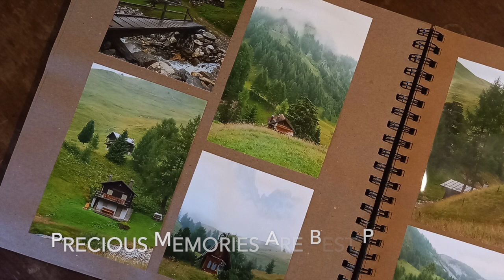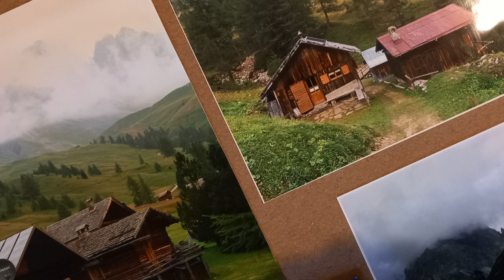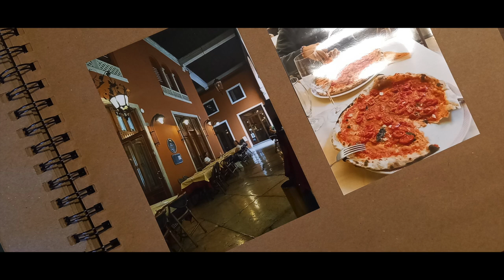MEMORIES ARE BEST PRINTED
NIKON D3 - CAPTURING PLACES
LUMINAR NEO:

What brings you to Claire's School Of Photography?...
Photography, Creation - We can infuse it
Collaboration - Whenever we chose it
It's friendship, learning
And inspiration
It's highs and lows
And illumination
Sharing stories
Lighting tips
Our favourite gear
Working trips
It's passion and life
It's getting by
In this together
Our dreams, Our why
It's Nikon, Canon
And sometimes Sony
Whatever the brand
There isn't a phoney
It's Elinchrom lighting
And pocket wizards
The time I was modelling
In a blizzard
It's motorbikes, Art,
Rock n Roll
It's cute, Its sexy
It's where I feel whole

Claire Middleton
I am your Photography Coach! But it's not just helping you improve your Photography I am interested in...

It is your energy, your wellbeing and creative flow.

I love tapping into that intuitive part of me for guidance with my life and photography career.

From navigating the ups and downs of life, to being in the right place at the right time and making life changing connections, I love helping others connect to that place inside them of clarity and creativity.

I enjoy doing camera and photography equipment reviews in a unique and fun way and love collaborating with other creative professionals and hobbyists in photoshoots, live streams and podcasts.

Claire's School Of Photography is a place of friendship, community and shared passion for what we do. It is a great place to learn and connect!

I currently shoot with Nikon Cameras and a combination of Nikon and Sigma lenses. I am not exclusively a Nikon shooter and enjoy exploring Sony and Canon as well as other camera brands when the opportunity arises.

If you would like to see where my Photography Channel started, here are some of my first videos: